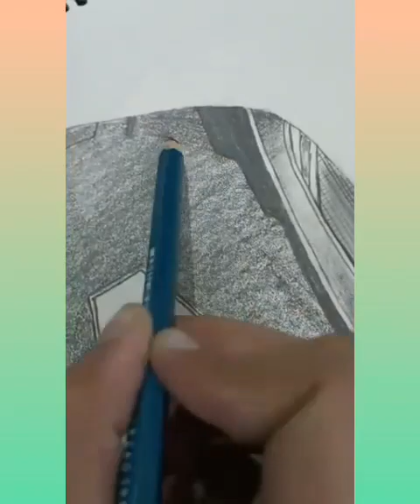Chris Evans (Captain America) Realistic Drawing🥰✨ by Srishti Deshwal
Hey! Guys😊

Here is one more video of Chris Evans😎